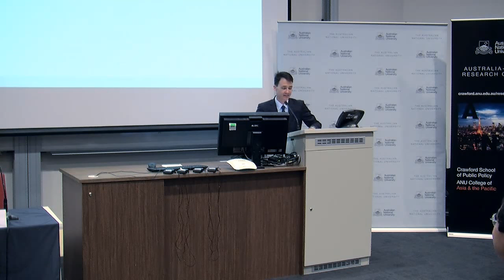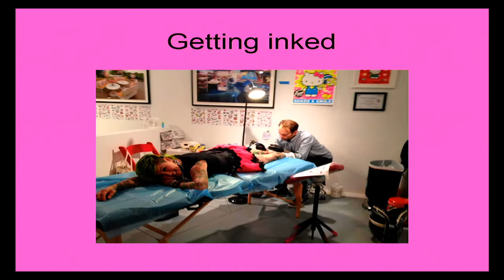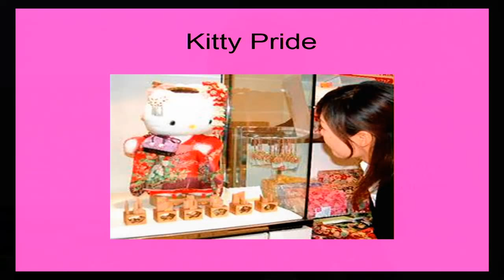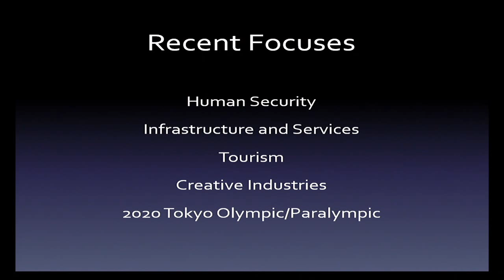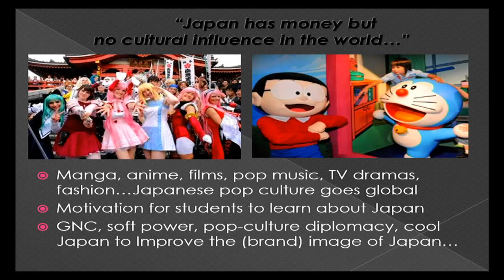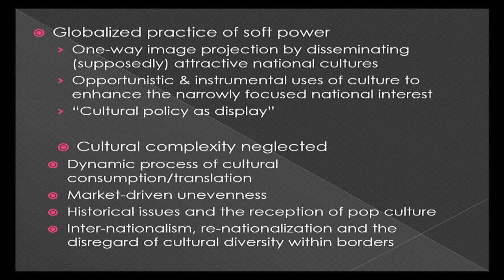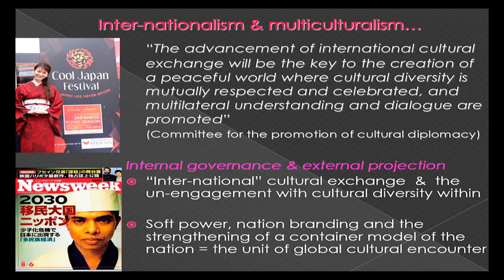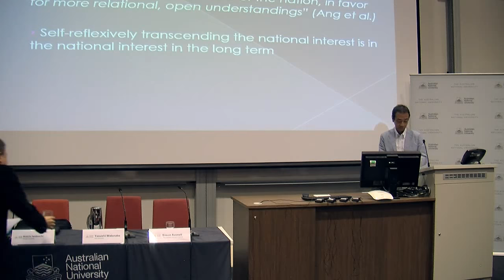Soft Power and cultural diplomacy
Session 3 of the Japan Update held at ANU on October 12th, 2015.